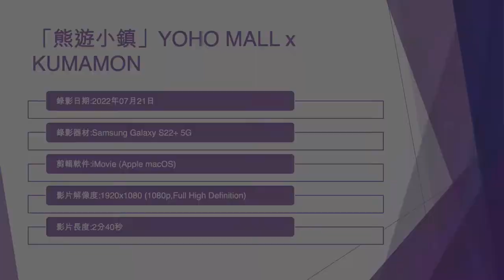「熊遊小鎮」YOHO MALL x KUMAMON (1) - 2022年07月21日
錄影日期:2022年07月21日
錄影器材:Samsung Galaxy S22+ 5G
剪輯軟件:iMovie (Apple macOS)
影片解像度:1920x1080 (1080p,Full High Definition)
影片長度:2分40秒